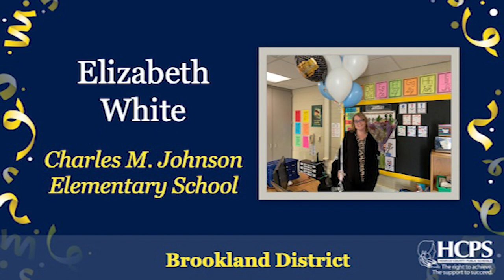Brookland District Teachers of the Year from Henrico County Public Schools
Congratulations to the 2021 Brookland District Teachers of the Year from Henrico County Public Schools!